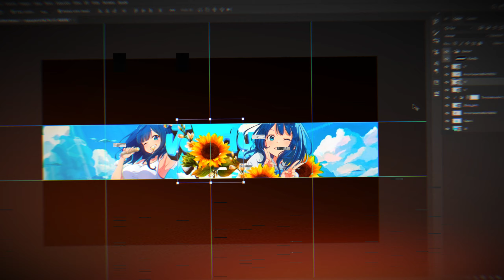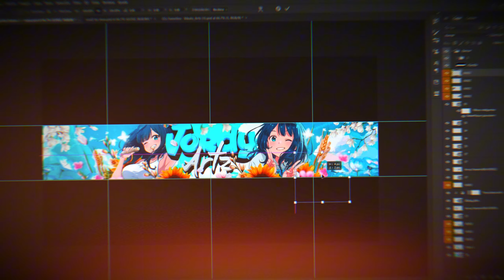🍹Speed Art #10🍹|🍡Banner Anime Personal🍡| •Hago banners y logos gratis!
►🌟 Que tal?, Cómo están!
El día de hoy les traigo un nuevo Speed Art para el canal, quiero aclarar que este es uno de los primeros diseños que hago en PC espero y sea de su agrado ❤️

➡️🔔⬅️𝙥𝙖𝙧𝙖 𝙣𝙤 𝙥𝙚𝙧𝙙𝙚𝙧𝙩𝙚 𝙣𝙞𝙣𝙜𝙪́𝙣 𝙫𝙞́𝙙𝙚𝙤 𝙣𝙪𝙚𝙫𝙤

►--❤️𝙎𝙞 𝙦𝙪𝙞𝙚𝙧𝙚𝙨 𝙪𝙣 𝙙𝙞𝙨𝙚𝙣̃𝙤 𝙜𝙧𝙖𝙩𝙞𝙨 𝙡𝙚𝙚 𝙚𝙨𝙩𝙤❤️--◄

𝗘𝗷𝗲𝗺𝗽𝗹𝗼:

-Nombre
-Tematica
-Color

►3.🌀◄💛Ser muy paciente y no ser tóxico en los videos ejemplo (Para cuando mi banner, Ya está mi banner etc).

⚠️𝘾𝙪𝙖𝙡𝙦𝙪𝙞𝙚𝙧 𝙤𝙩𝙧𝙤 𝙘𝙤𝙢𝙚𝙣𝙩𝙖𝙧𝙞𝙤 𝙦𝙪𝙚 𝙧𝙚𝙨𝙞𝙫𝙖 𝙙𝙚 "𝙌𝙪𝙞𝙚𝙧𝙤 𝙪𝙣 𝙗𝙖𝙣𝙣𝙚𝙧" 𝙨𝙞𝙣 𝙝𝙖𝙗𝙚𝙧 𝙝𝙚𝙘𝙝𝙤 𝙡𝙤𝙨 𝙧𝙚𝙦𝙪𝙞𝙨𝙞𝙩𝙤𝙨 𝙖𝙣𝙩𝙚𝙨 𝙨𝙞𝙢𝙥𝙡𝙚𝙢𝙚𝙣𝙩𝙚 𝙡𝙚 𝙙𝙖𝙧𝙚́ 𝙪𝙣 ❤️𝙂𝙧𝙖𝙘𝙞𝙖𝙨⚠️

[✔️]𝙎𝙤𝙘𝙞𝙖𝙡 𝙈𝙚𝙙𝙞𝙖[✔️]

✏️𝘋𝘪𝘴𝘤𝘰𝘳𝘥✏️: JordyArTz#7934

😊𝘼𝙦𝙪𝙞́ 𝙥𝙪𝙚𝙙𝙚𝙨 𝙢𝙖𝙣𝙙𝙖𝙧𝙢𝙚 𝙢𝙚𝙣𝙨𝙖𝙟𝙚 𝙥𝙖𝙧𝙖 𝙘𝙪𝙖𝙡𝙦𝙪𝙞𝙚𝙧 𝙙𝙪𝙙𝙖, 𝙘𝙤𝙡𝙖𝙗𝙤𝙧𝙖𝙘𝙞𝙤́𝙣❤️ 𝙙𝙚 𝙩𝙧𝙖𝙗𝙖𝙟𝙤𝙨, 𝙤 𝙥𝙖𝙘𝙠𝙨 𝙂𝙁𝙓 𝙦𝙪𝙚 𝙩𝙚𝙣𝙜𝙖𝙨 𝙚𝙣 𝙢𝙚𝙣𝙩𝙚 𝙂𝙧𝙖𝙘𝙞𝙖𝙨 𝙮 𝙘𝙡𝙖𝙧𝙤 𝙥𝙚𝙙𝙞𝙧𝙢𝙚 𝙪𝙣 𝙙𝙞𝙨𝙚𝙣̃𝙤😊

⚠️Cualquier plagio del vídeo y miniatura serán denunciadas por derechos de autor⚠️

🖍️Sto es sin importancia :v no lo leas bro🖍️